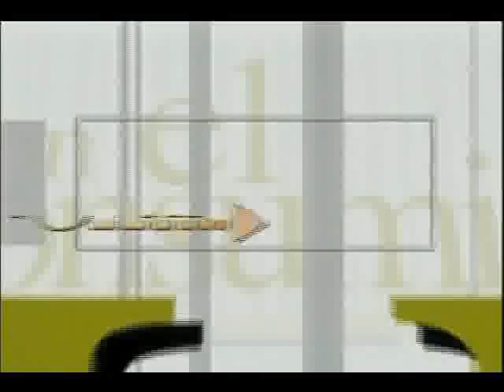Viernes 25 3 2011 2 de 5